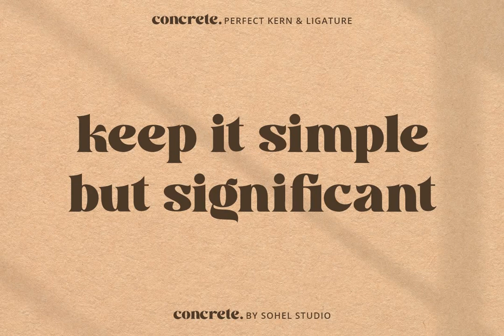Concrete Modern Font - Download at YouWorkForThem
Download Concrete Modern Font at YouWorkForThem

Concrete Modern is a serif font design published by Sohel Studio